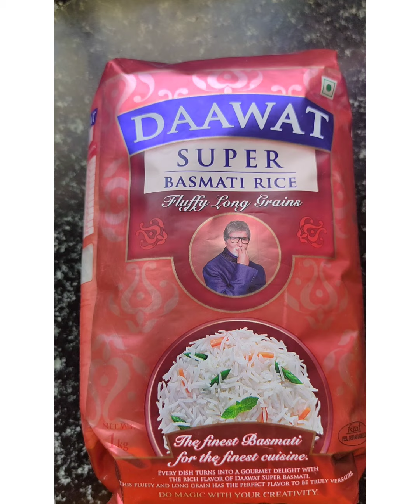ChickenBiryaniRestaurantstyle TastyBiryani@Home.. How to Prepare Chicken 🐔 Biryani in Telugu.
Super awesome Tasty Biryani in simple steps...
Restaurant style Chicken Biryani.. Tastes really good..  try it at home.. give ur valuable comments.. thanku soo much...for watching...